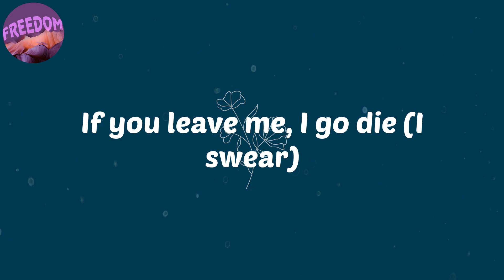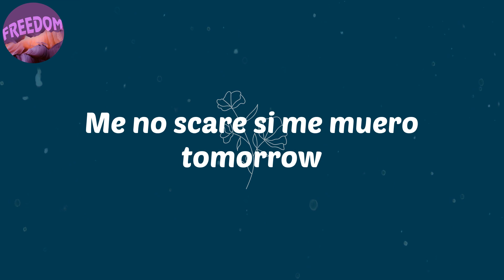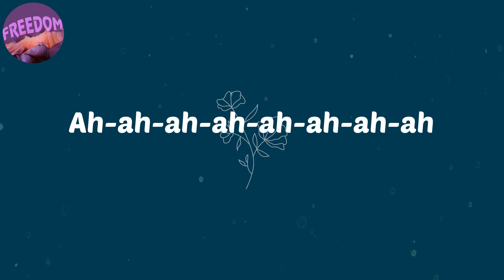(Lyrics) love nwantiti (ah ah ah) - CKay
Lyrics:
Tu-tu-tu
Uh-tu-uh-tu-tu-tu
Tenerte qué rico se siente
Ckay
Ah-ah-ah-ah, yah
Unle
Ah-ah-ah-ah-ah-ah
Ah-ah-ah-ah-ah-ah-ah-ah
Ah-ah-ah-ah-ah-ah
Ah-ah-ah-ah-ah-ah-ah-ah
Ah-ah-ah-ah-ah-ah
Ah-ah-ah-ah-ah-ah-ah-ah
Ah-ah-ah-ah-ah-ah
Ah-ah-ah-ah-ah-ah-ah-ah
Ah-ah-ah-ah-ah-ah
Ah-ah-ah-ah-ah-ah-ah-ah
Ah-ah-ah-ah-ah-ah
Ah-ah-ah-ah-ah-ah-ah-ah
Ah-ah-ah-ah-ah-ah
Ah-ah-ah-ah-ah-ah-ah-ah
Ah-ah-ah-ah-ah-ah
Ah-ah-ah-ah-ah-ah-ah-ah
(Ah ya-eiya)
(I love you)
(Ah ya-eiya)
(No one above you)
(July Sonic)

afro
afro music
afrobeat
CKay
love nwantiti
Lyrics CKay